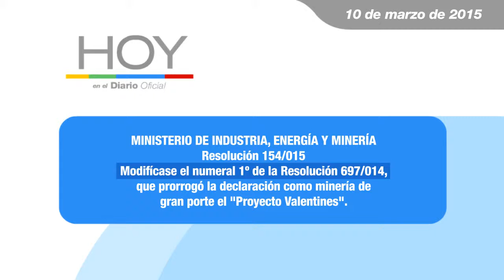Hoy en el Diario Oficial 10 de marzo 2015